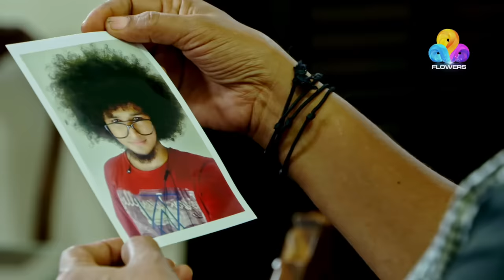Uppum Mulakum│Flowers│EP# 619